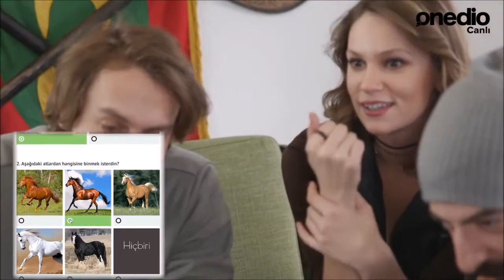metin akdülger & farah zeynep abdullah : toxic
metin akdulger /  farah zeynep abdullah
murad farya
toxic
kosem